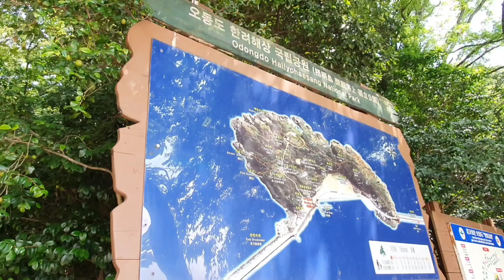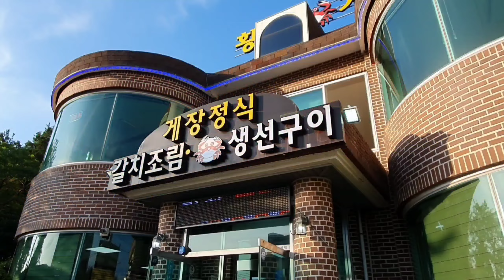[2020][공원남X여수] EP.03 날씨 좋은 날, 오동도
오동도는 꼭 한번 가봐야 합니다.